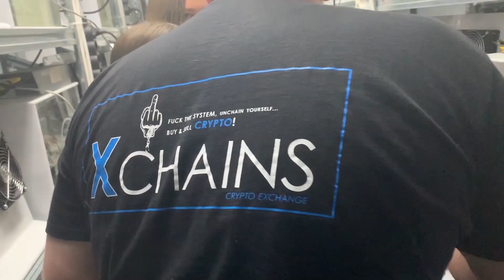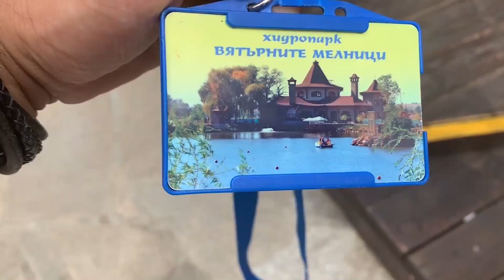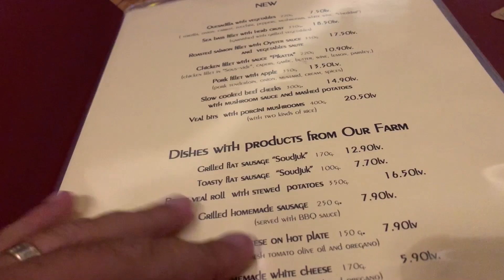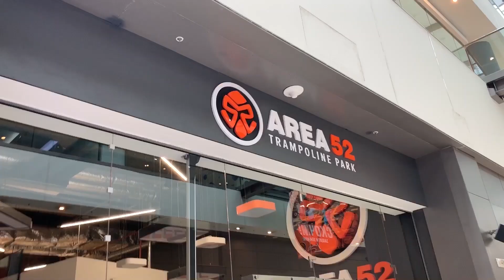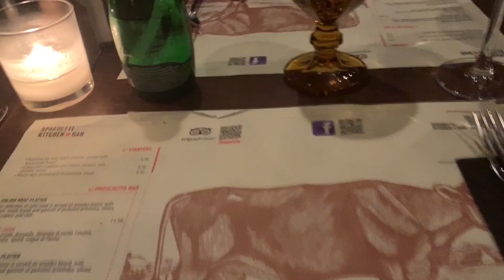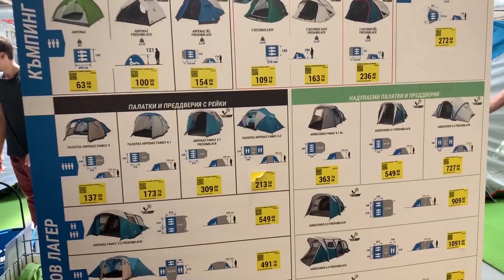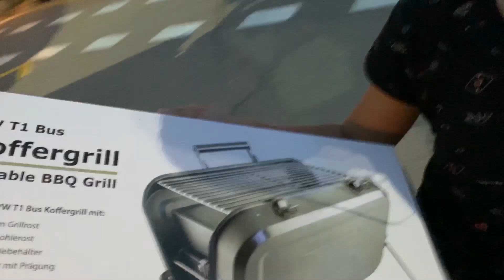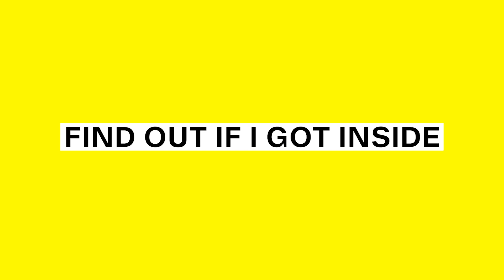VISIT BITCOIN MINE AND DID WE JUST END UP IN BULGARIAN JAIL?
🔥🔥NEW 🔥🔥

Step 1: Connect your wallets
Step 2: Click on "I'm invited"